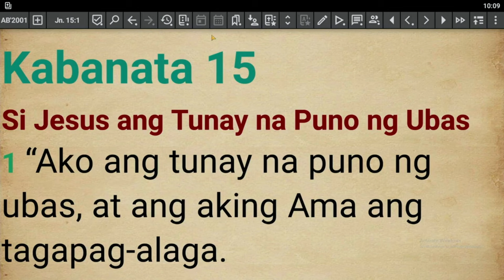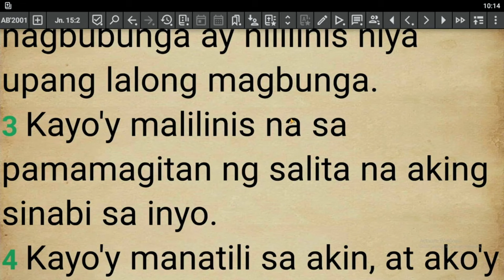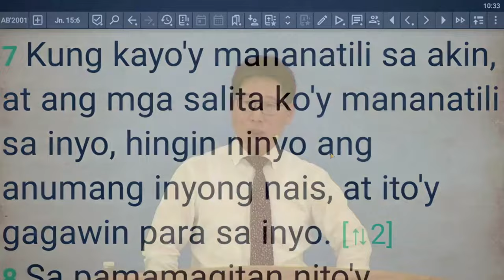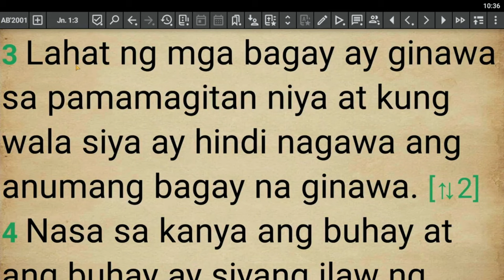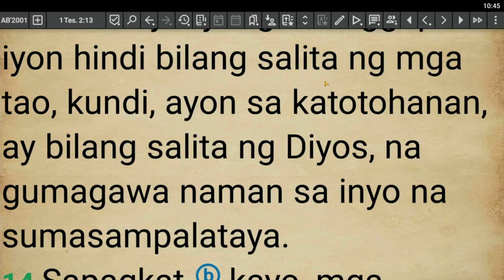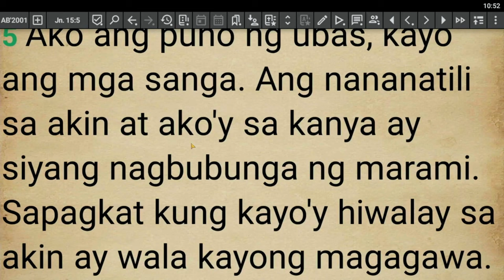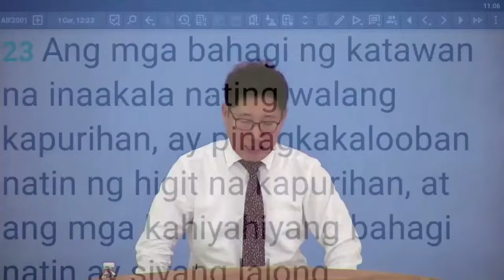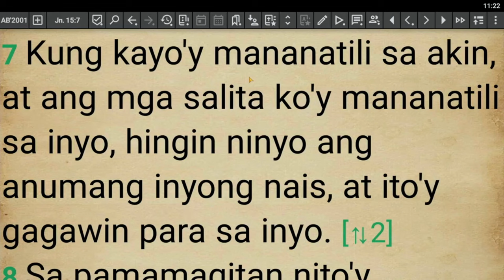Ano ang Paraan para Makuha ang Lahat ng Nais natin?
Lord's Day Sermon (November 17, 2024)